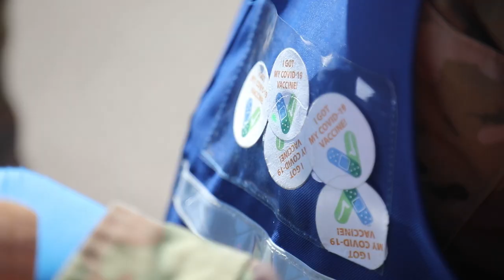Pueblo Community Vaccination Center Lane Operations B-Roll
PUEBLO, CO, UNITED STATES
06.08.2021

U.S. Army Soldiers assigned to 2nd Stryker Brigade Combat Team, 4th Infantry Division conduct lane operations at the Community Vaccination Center at the Pueblo, Colorado Fairgrounds on June 8, 2021. U.S. Northern Command, through U.S. Army North, remains committed to providing continued, flexible Department of Defense Support to the Federal Emergency Management Agency as part of the whole-of-government response to COVID-19. (U.S. Army video by Pfc. Caitlin Wilkins/50th Public Affairs Detachment)

Film Credits: Video by Pfc. Caitlin Wilkins
Federal Vaccine Response

ARNORTH
COVID-19
Community Vaccination Center